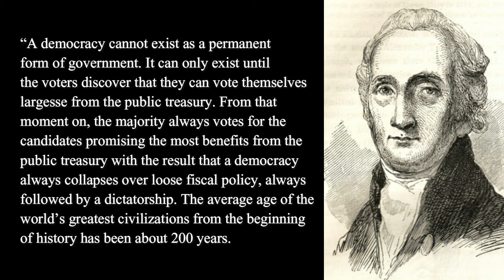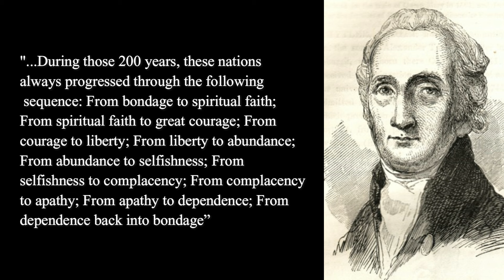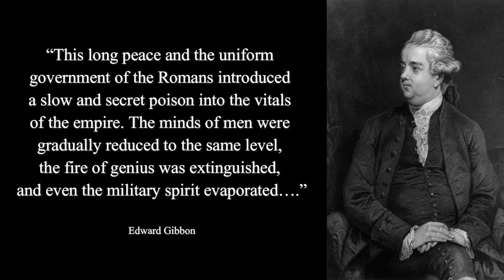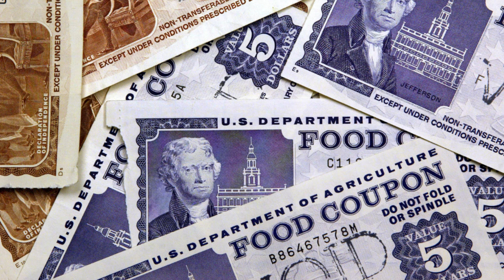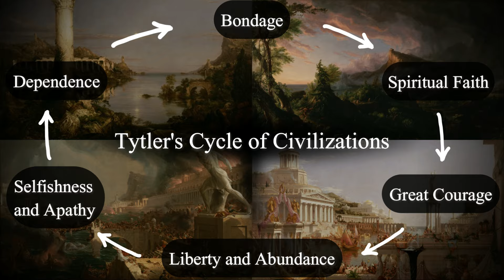Tytler's Cycle of Civilizations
In this video we discuss Tytler's Cycle of Civilizations, which describes the cyclical nature of societies' rise and fall. Let’s explore the stages in further detail so we can understand where modern society rests within the cycle.

ABOUT THINKINGWEST
ThinkingWest aims to revive the “Great Conversation” in our digital age through promoting the study of the great books of the western world, classical approaches to education, and through thoughtful commentary on current events, history, philosophy, culture, education, and religion.

RECOMMENDED BOOKS
How to Read a Book, Mortimer Adler and Charles van Doren
How to Read and Why, Harold Bloom
The Well-Educated Mind, Susan Wise Bauer